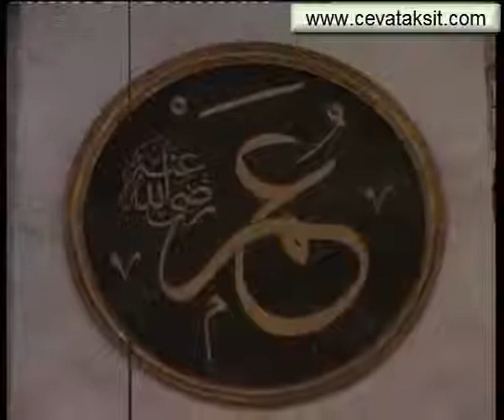SÜLEYMANİYE DERSLERİ 201